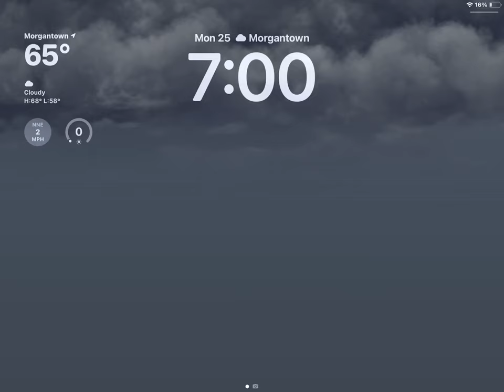September 25, 2023